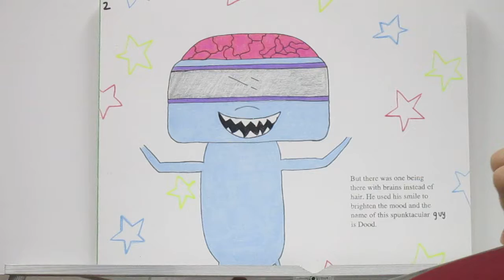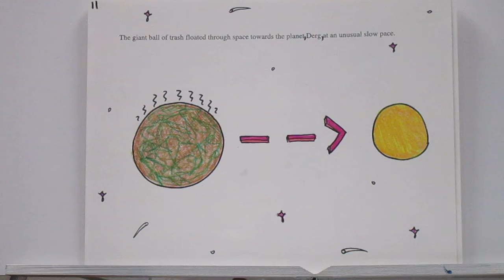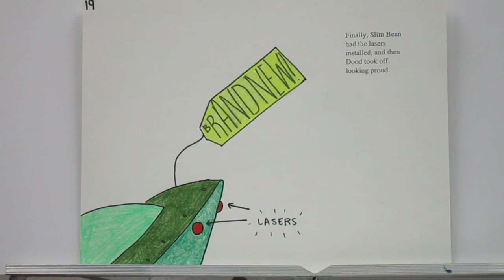"Dood Saves Derg"

Written by Rose Walgenbach and Hailey Knoblock
Illustrated by Rose Walgenbach

This children's story was written for Mr. Murphy's Creative Writing class and drawn for Ms. Belf's Art class at Richmond (MI) High School.